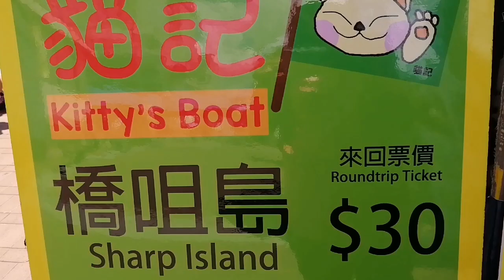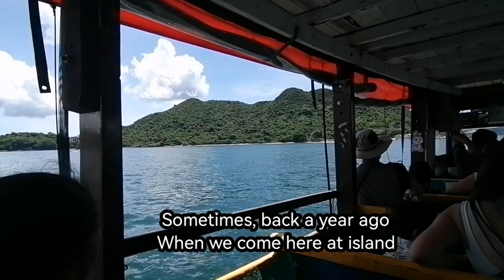SHARP ISLAND 2023 || Mhai HK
I'm just using my android phone to making film in this vedio,